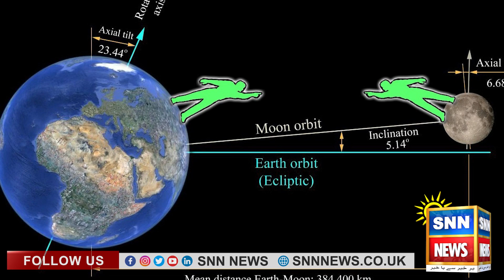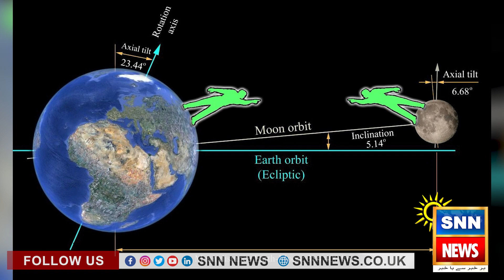Nasa New Task | SNN News Digital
Sunny News Network (SNN) is London-UK based News and Media Company.

Welcome to SNN Digital official YouTube channel, where we bring you reliable and up-to-date news from around the world. We provide the latest updates on politics, business, entertainment, sports, and  much more.